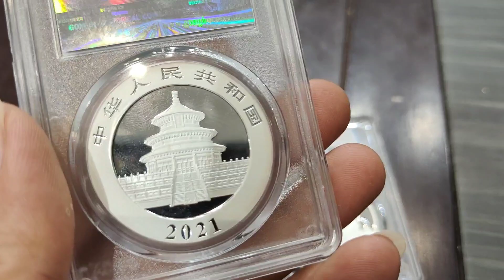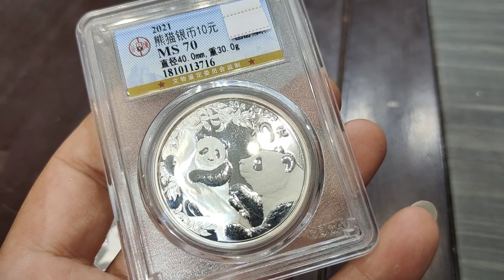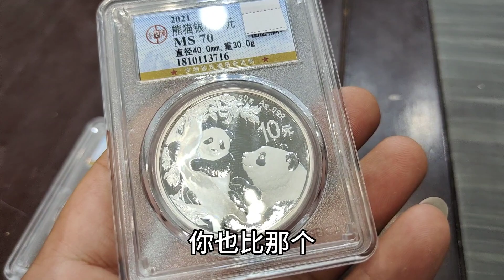孩子中考第一名爷爷给奖励，儿媳觉得老人太抠，送的银币不会值钱【小闫打铁镯】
请放心，本视频是一部原创拍摄的视频，没有任何不良行为。 孩子中考第一名爷爷给奖励，儿媳觉得老人太抠，送的银币不会值钱